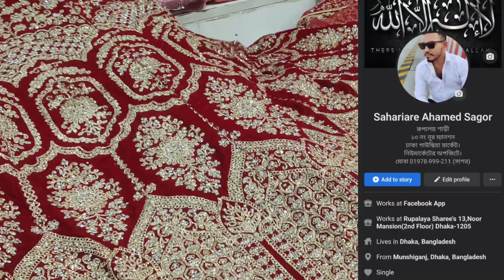ব্রাইডাল লেহেঙ্গা পাইকারিতে মাথা নষ্ট করা দামে বিক্রি হচ্ছে রূপালয় শাড়ি'জ এ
দোকানের নাম
রূপালয় শাড়ি।
ঢাকা গাউছিয়া মার্কেট।
নিউমার্কেটের অপজিটে
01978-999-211 (ফোন করে অর্ডার কনফার্ম করবেন)